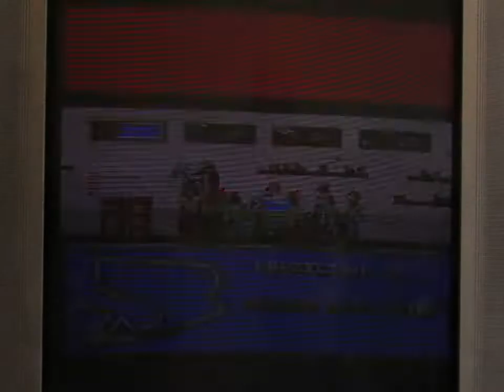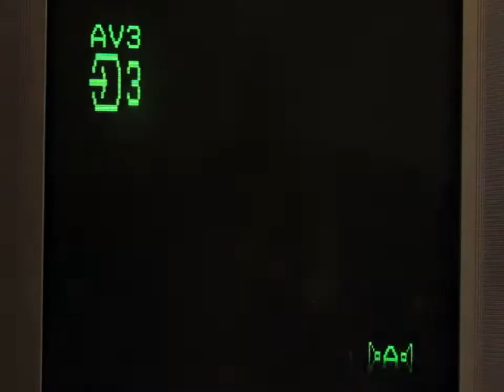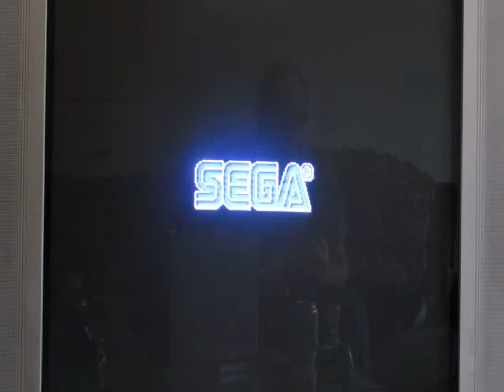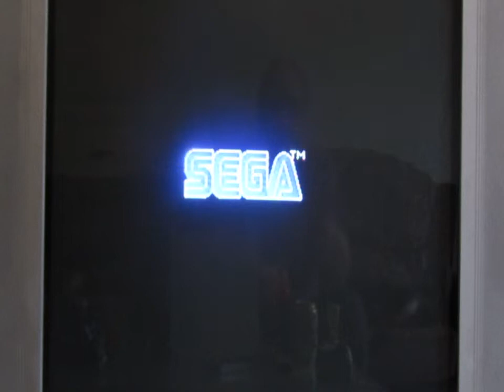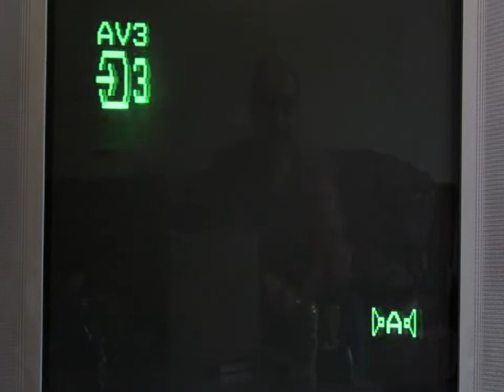The Bootleg Years Episode Four (Chinese Megadrive bootleg)